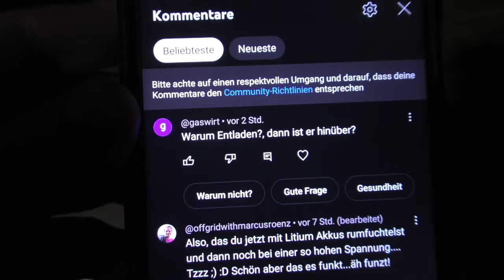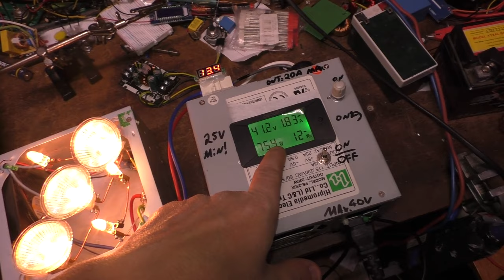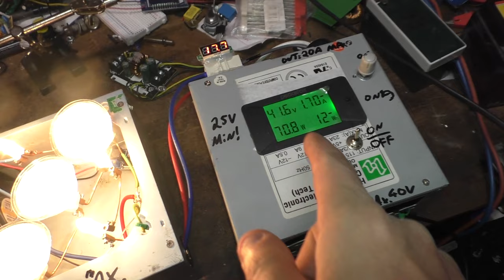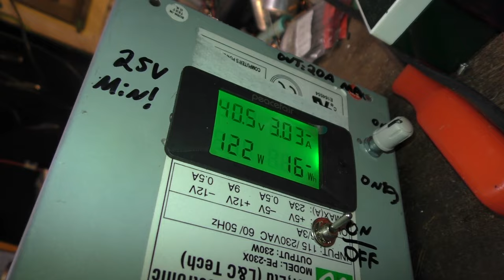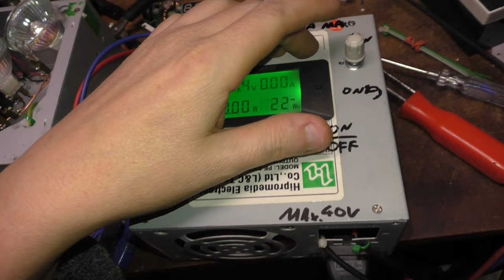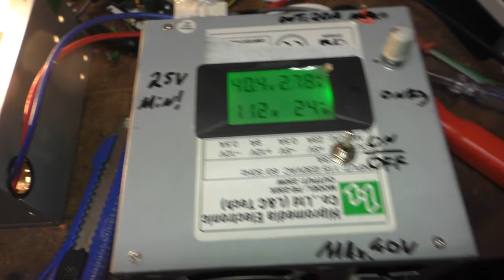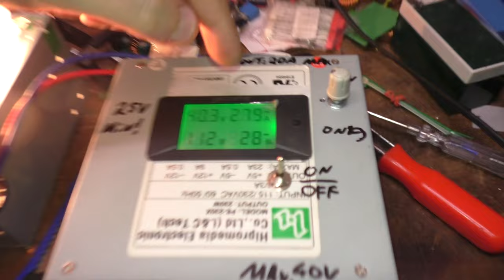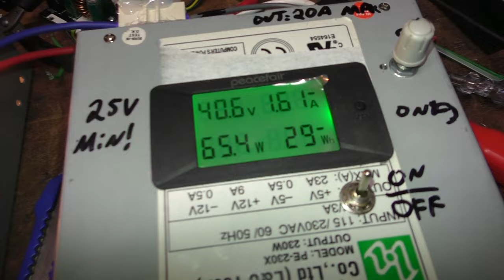Bosch Entladestation für Powertube E-Bike Akku #4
Risiken und Nebenwürgungen schreiben Sie die Packungseinlage und fragen Sie nicht Ihren Grünen Abgeordneten oder spirituellen Führer. Vertrauen sie auf ihren Fehler und genießen die Reise.

Mein Krempel:
"YR-1030"

Bosch Entladestation für Powertube E-Bike Akku Teil 4